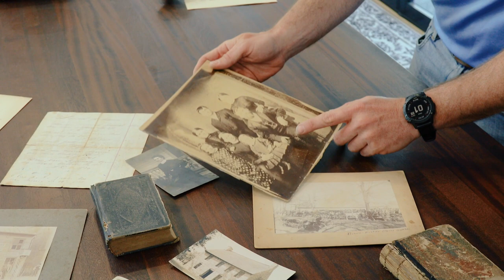Ask an Original: Ben Fisher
Meet local Rowan County native, Ben Fisher. He's here to share with you what he loves about living and working in this North Carolina community located in the rolling hills of the Piedmont region.